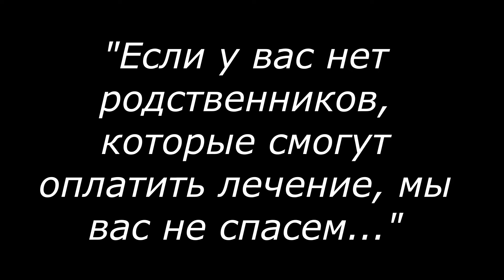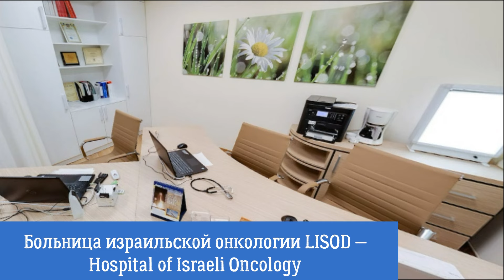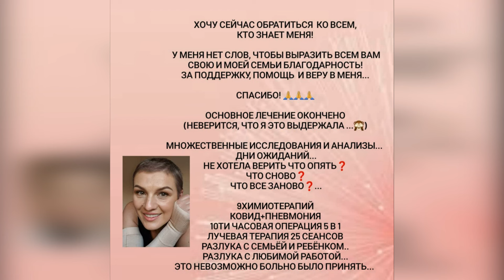Рак приходил за ней дважды. История Екатерины Кононенко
Катя Кононенко – девушка из Днепра, основательница фитнес-клуба, профессиональный тренер. А еще она любящая дочь, сестра, мама, жена. Яркая и неординарная личность с позитивным мышлением и огромной жаждой жизни. Дважды за 37 лет Кате пришлось услышать страшную фразу: "У вас – рак"…